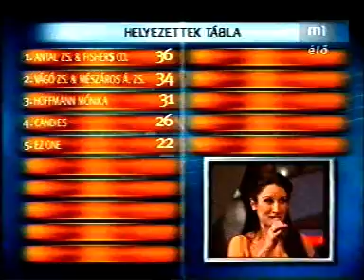Antal Zsuzsa & Fishers Company - Falak között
Eurovision Hungarian National Final 2008.